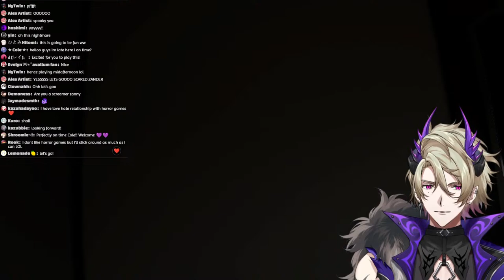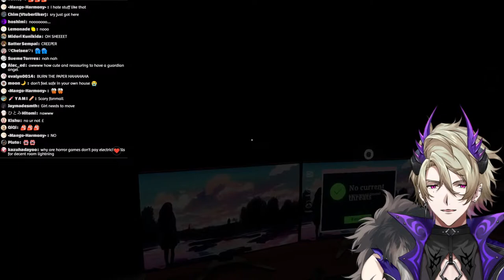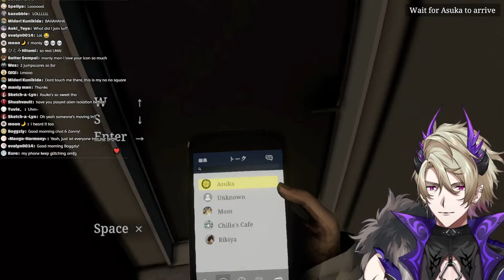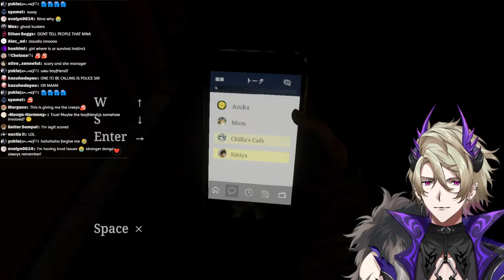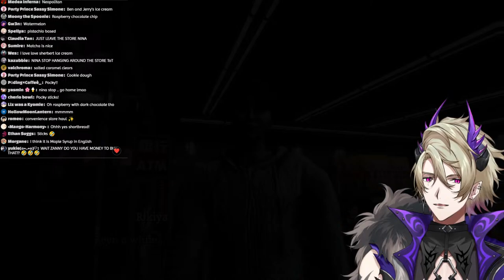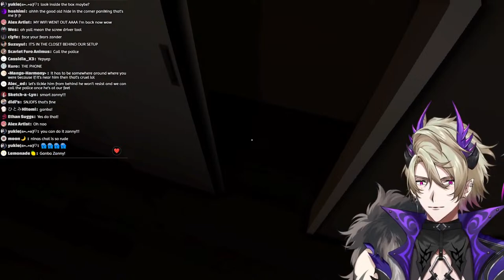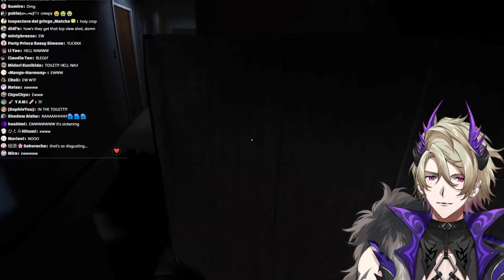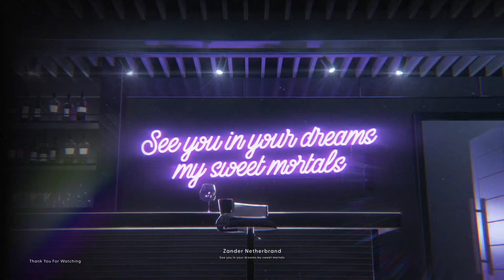[Parasocial] VTUBER HORROR GAME?! | Zander Netherbrand | [FIRST STAGE PRODUCTION EN]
Your Charming Incubus and Host of Club Netherbrand. Part of FIRST STAGE PRODUCTION EN’s Avallum! Come closer, I don’t bite. unless you ask nicely

𝓣𝓲𝓹 𝔂𝓸𝓾𝓻 𝓱𝓸𝓼𝓽?

Greetings, Mortals. Before we begin, just a few small rules:

╰┈➤ Be Nice & Stay Respectful, keep controversial topics out of the chat.
╰┈➤ Keep mortal issues away, this is a place for devilish fun, not personal problems
╰┈➤ Try not to backseat game, I know I can be a silly lil' incubus at times but I'll ask when I need it, I promise.
╰┈➤Don't spam the chat. I try my best to read as much as I can, so lets keep the chat for everyone!
╰┈➤ We are all here for a good time, and we love all Lurkers, Regulars and Newcomers!
╰┈➤Much love, my sweet mortals. Now let's dive in.

【Hashtags】
General
Live
Art
NSFW
Memes
Thumbnail

「Avallum」Members

This game is being streamed and monetized after confirming with Chilla's Art.